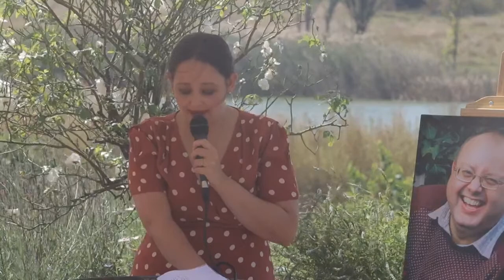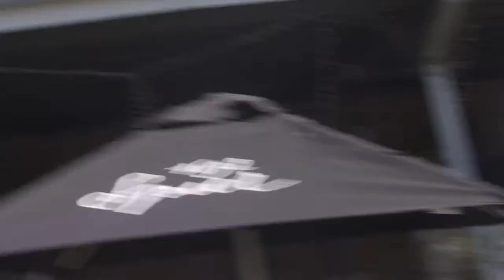In Loving Memory of Shaun Barlett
the live stream of a celebration of Shaun Bartlett’s life